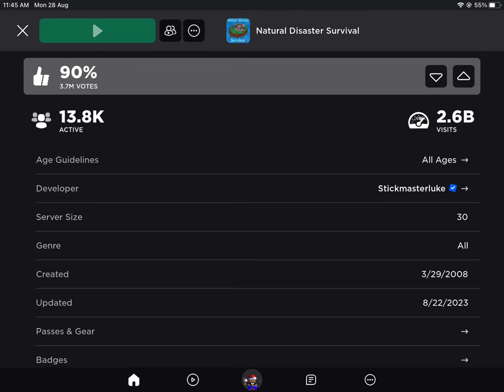Playing classic Roblox games